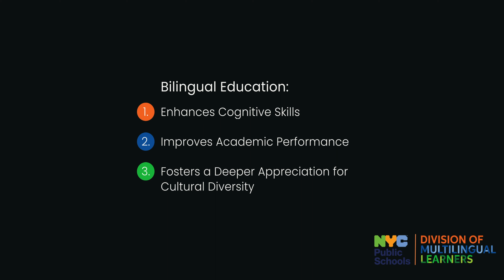INTREPID DRAFT 1